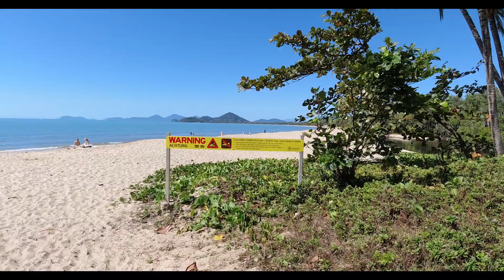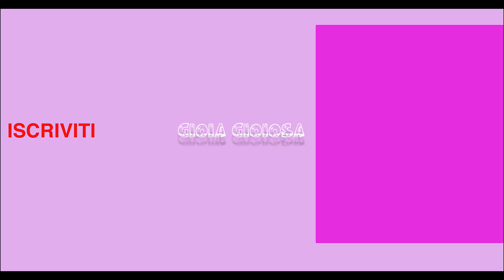Gioia Gioiosa | VLOG N.12 - Viaggio a Low Island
Ciao a tutti! Ecco il secondo vlog dall'Australia! E non finisce qui!